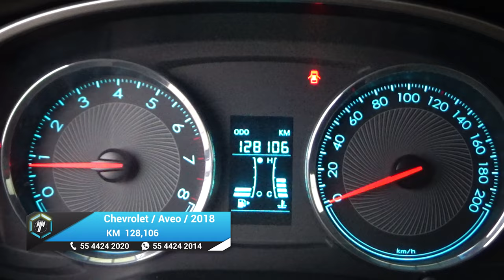Chevrolet / Aveo / 2018 - 19668